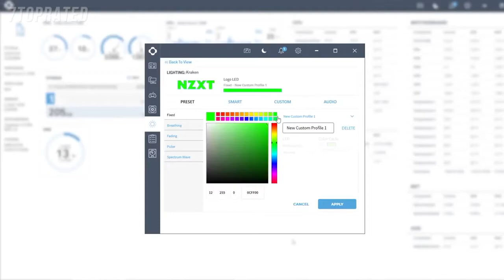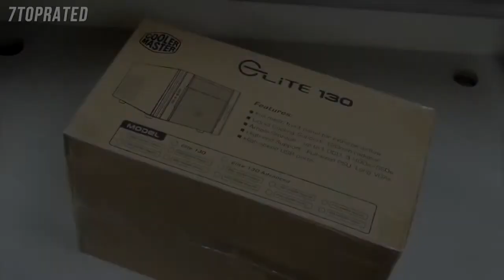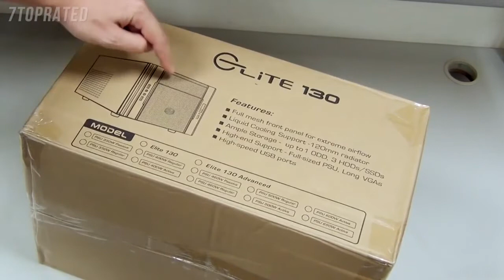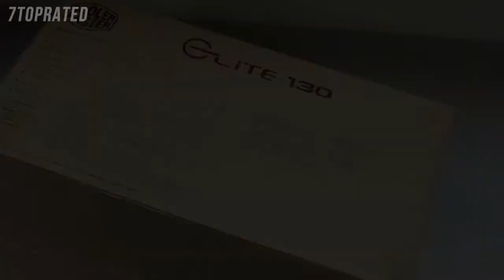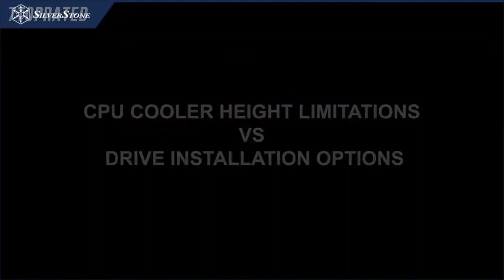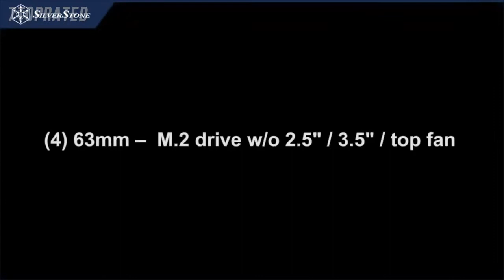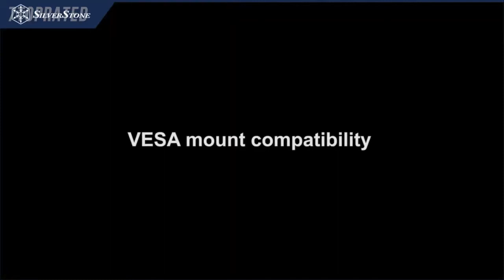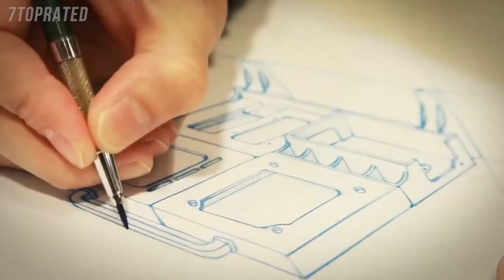5 Best MINI ITX CASE 2022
In today's video we've hand-picked the 5 best mini ITX case for 2022.

► 5. NZXT H210i Mini ITX Tower Case
► 4. Cooler Master RC-130-KKN1 Elite 130 - Mini-ITX Computer Case
► 3. ML10B SilverStone Technology Super Compact and Modular Mini-ITX Chassis
► 2. Lian Li Tu 150-WA Silver Aluminum Mini-ITX Computer Case
► 1. Thermaltake Core P1 Tempered Glass Edition Mini ITX